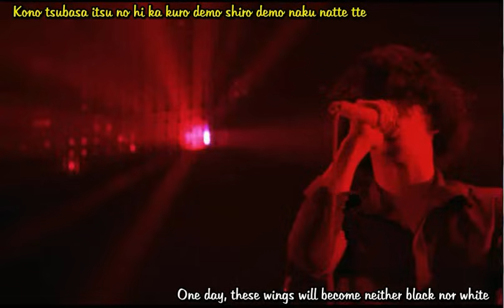One Ok Rock Yokohama Arena (Karasu) + eng sub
for subs and video :)

TRACKLIST :

1. LOST AND FOUND
2. Kaimu
3. Mikansei Koukyoukyoku
4. Jibun ROCK
5. Re:make
6. Seken Shirazu no Uchu Hikoushi
7. Mr. Gendai Speaker
8. Answer is Near
9. Kagerou
10. Wherever you are
11. Et cetera
12. Karasu
13. Pierce
14. C.h.a.o.s.m.y.t.h.
15. Liar
16. Let's take it someday
17. Rock, Scissors, Paper
18. NO SCARED
19. Koi no Aibou Kokoro no Cupid
20. Kanzen Kankaku Dreamer
21. Nobody's home
22. Yumeyume
23. Kimi Shidai Ressha
24. Naihi Shinsho